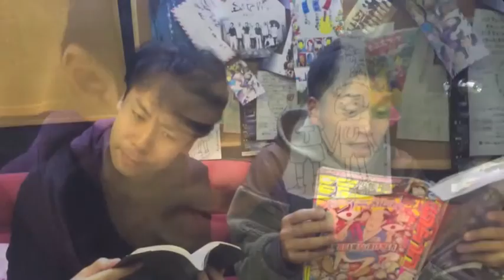RADIO パンボンズ 第２３３回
秋の夜にまたちょっと語り合おうSP

MC：中井伸弥　と　その他の人達